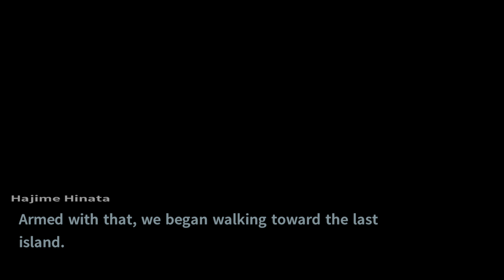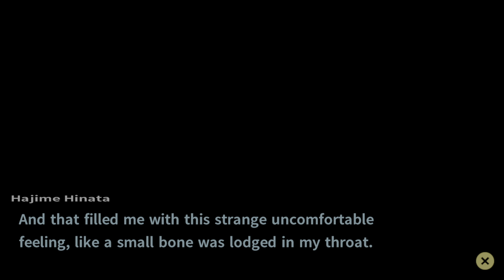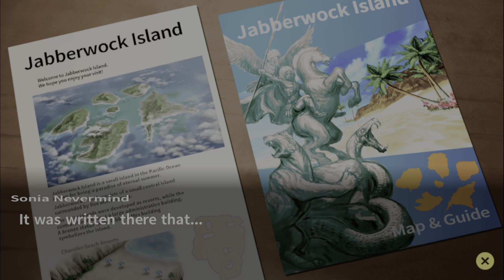Danganronpa 2: Goodbye Despair Gameplay PS5 Walkthrough Part 39